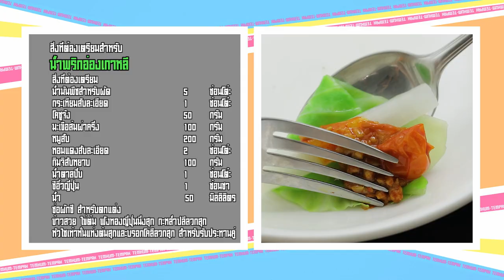เต็มปากเต็มคำ (โคชูจัง ) / น้ำพริกอ่องเกาหลี / กุ้งดองซอสโคชูจัง| EP.134 [3/3]